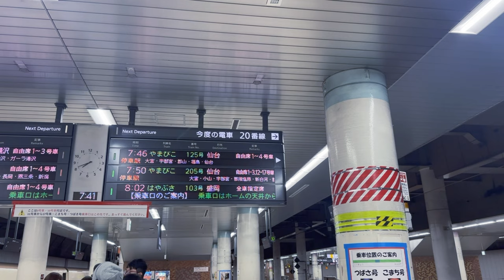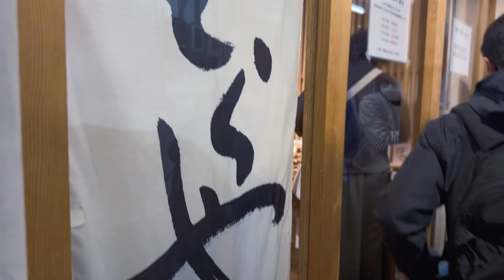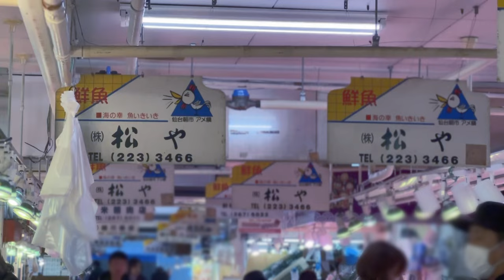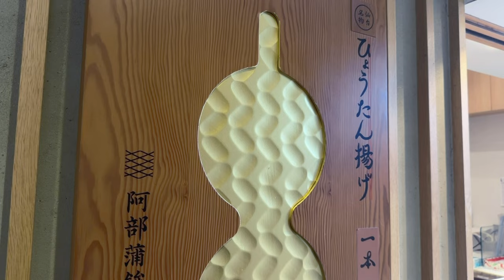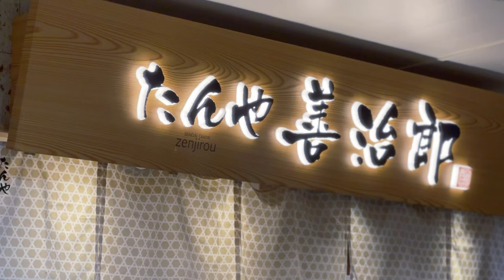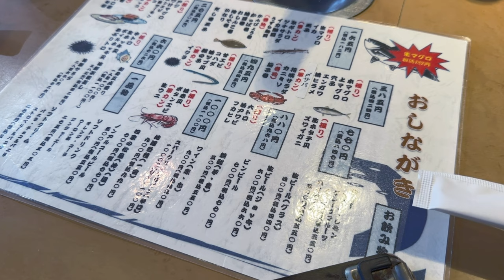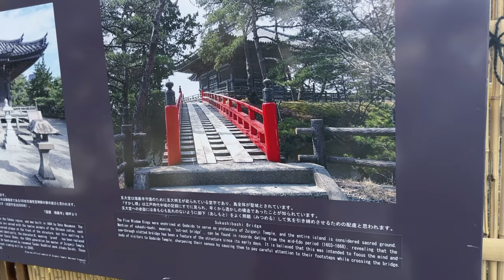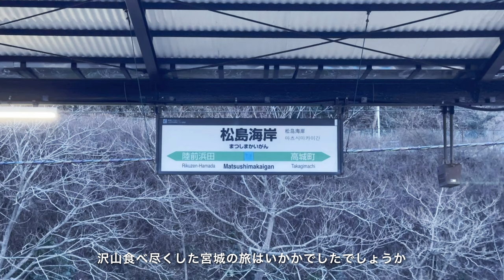[Japan trip] 宮城グルメを食べ尽くす1泊2日😋 | 松島遊覧船クルーズ🛳️ | 仙台 | 塩釜 | 松島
こんにちは。Namiです。

自分が何が好きかを探りながら、
非常に平凡な私の日々の生活を発信しています🐿
旅行や散歩が好き。
ひたすら家にこもるのも好き。料理はぼちぼち。
ごゆるりとあそびにきてください🌱

P.S.
英語を勉強中です。
字幕が誤っている場合があります。
適切な表現があれば是非教えてください！

🎥再生リスト / Chapter List
0:00 OP
0:40 DAY1(仙台駅周辺)
7:33 DAY2(塩釜&松島)

📍今回訪れた場所 / Tourist Spot
▶︎DAY1
🍡ankoya 仙台駅前店 / ankoya - Sendai Ekimae

🏨ザ・ワンファイブ仙台 / The One Five Sendai

▶︎DAY2
🍣 廻鮮寿司 塩釜港 / Kaisenzushi Shiogamakou

✒️Equipments
Filmed：iphone14pro
Edited：VLLO
by Nami